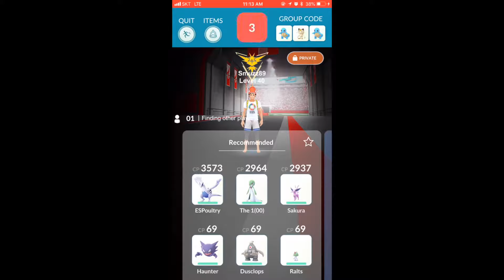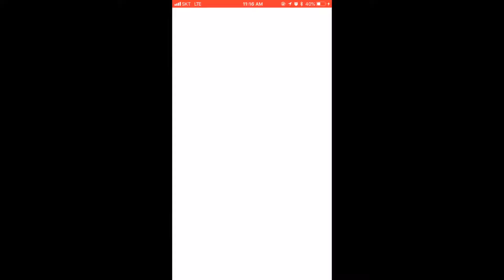Machamp 1v1 (Cloudy)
In this video, my Lugia (lv40, 14/15/14) takes down a Tier 3 Machamp raid (Counter/Close Combat) under cloudy weather (boosting Machamp).

Technically, this isn't as hard as you might expect. I don't know if this changes with lower DEF IVs, but with 15, Counter does the same damage to Lugia with or without the weather boost. However, Close Combat (or Dynamic Punch, should you try that moveset) does 1 more damage when dodged, and quite a bit more when undodged (or delivered via phantom hit). Overall, it makes the fight a bit harder, but still not nearly as hard as it was pre-Sky Attack buff - the more relaxed timer is huge (not sure how many times I've said that in previous descriptions, haha).